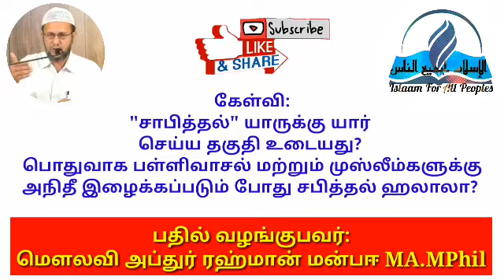Islaam--"சாபித்தல்" யாருக்கு யார் செய்ய தகுதி உடையது?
:🔴 இஸ்லாமிய குருமார்கள்க்கு மட்டும் தனி தோற்றம் ஏன்?
இதை பற்றி விளக்கம் தரவும்.

:🔴 ஆண்கள் மருதாணி வைக்கலாமா?

:🔴 வெளியூர் வியாபரிகளால் , ஊர் மக்கள் தொழில் பாதிக்கப்படுவதால் , ஊர் மக்கள் வெளியூர் வியாபரிகளை வியாபரம் செய்ய விடாமல் தடுக்கலாமா ?

🔴முபாஹலா பற்றிய இஸ்லாமிய சட்டங்களை
கொஞ்சம் விளக்கமாக
சொல்லுங்கள்.

 🔴யாரேனும் வெளியே சென்றால் போயிட்டு வா அல்லாஹ் ரசூல் உடைய அமாணமாய் என்று சொல்வது உண்டு.அப்படி ரசூல் என்று சேர்த்து சொல்லலாமா.?

🔴: "சாபித்தல்" யாருக்கு யார் செய்ய தகுதி உடையது?
பொதுவாக பள்ளிவாசல் மற்றும் முஸ்லீம்களுக்கு அநிதீ இழைக்கப்படும் போது சபித்தல் ஹலாலா?

குறிப்பு:
      இன்று ஃபேஸ்புக்கில் வரும் உறுதி படுத்தப்படாத பல ஃபோட்டோக்களை பார்த்து, நம் மக்கள் அல்லாஹ்விடத்தில் சபித்து துஆ செய்கிறார்கள். கூடுமா?

*பதில் வழங்குபவர் : மெளலவி அப்துர் ரஹ்மான் மன்பஈ MA. MPhil*